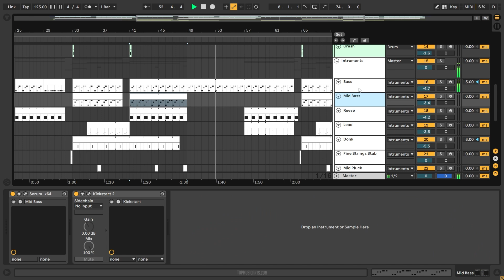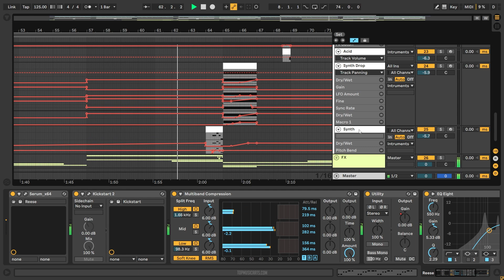BYOR - Comeback (Ableton Remake)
⚙ Template Specifications ⚙
📌Software, DAW: Ableton Live 10.1.25 Suite or higher.
📌Song Key: D Min
📌Time Length: 4:31